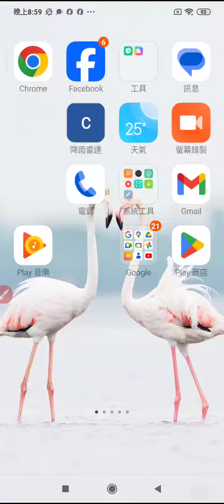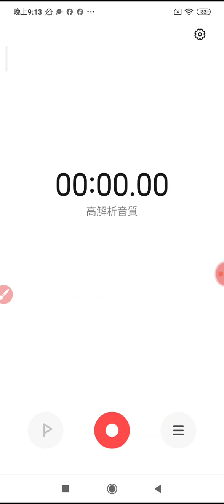20241031g#網路讀經 清靜經 彌勒救苦真經 誦經祈福迴向文 _205926.mp4